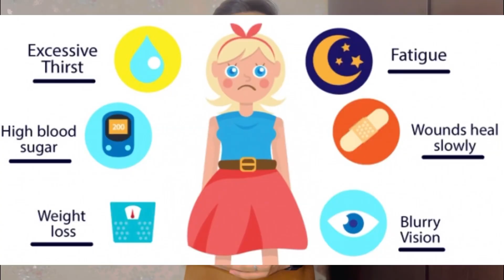Overview of Diabetes